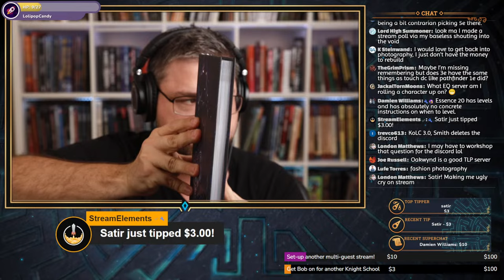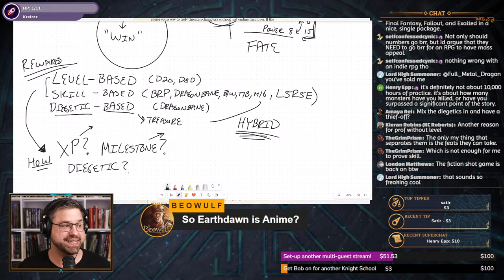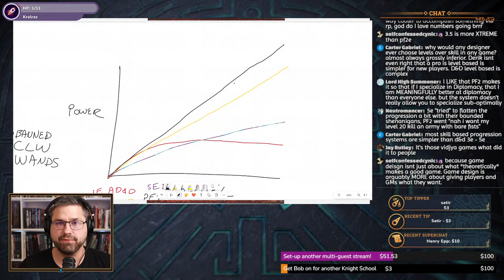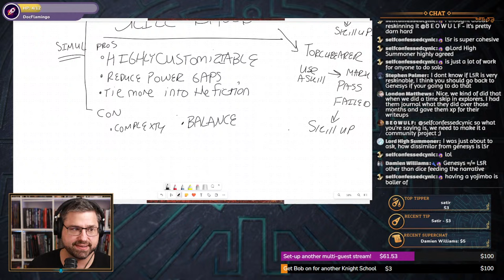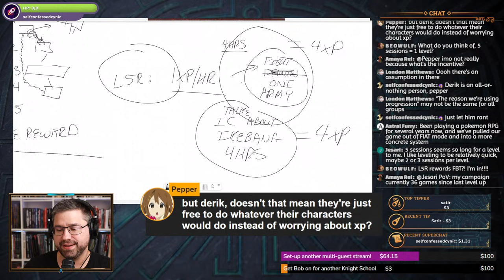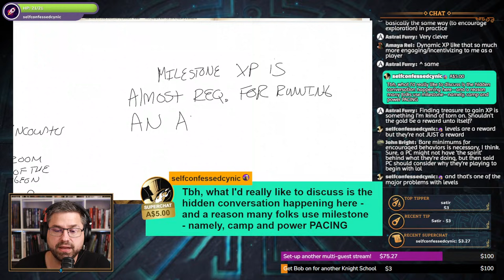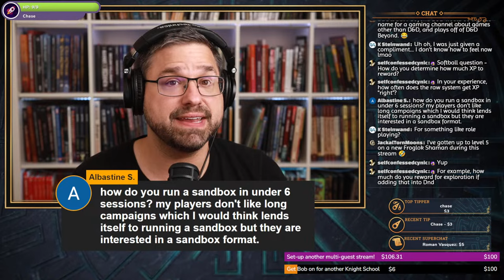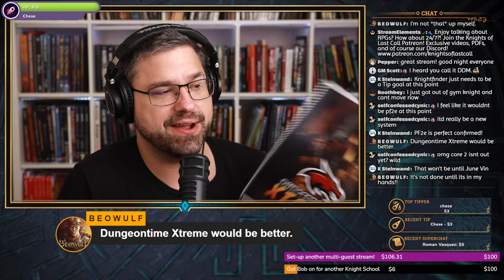XP or Milestone? Level-based or Skill-based? -- Talking RPG Progression Systems -- Livestream #196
There are many different ways to note "progression" in TTRPGs and tonight we are going to talk about them!

If you would like to show your appreciation please consider a tip or donation! Superchats are great, but if you use the link below to our Stream Elements tipping page we receive 100% of your tip directly, your generous donation goes a lot further through Stream Elements!

Social Media